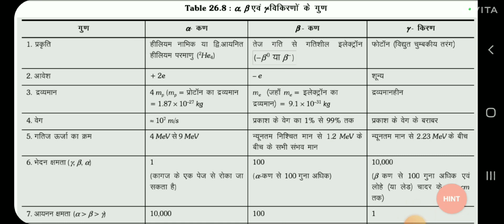रेडियोएस्क्रिया विघटन (Radioactive disintegration) v.vi Topic for board exam 2024